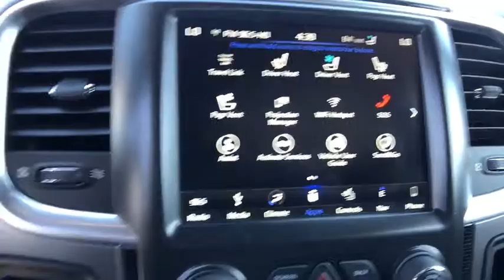2018 Ram 2500 Orlando, Deltona, Sanford, Oviedo, Winter Park, FL G229841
2018 Ram 2500